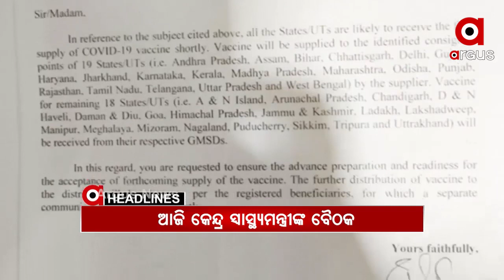Headlines 10Am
ଓଡ଼ିଶାରେ ବିଜେପି ରାଜ୍ୟ ପ୍ରଭାରୀ ଡି.ପୁରନ୍ଦେଶ୍ୱରୀ...
ଶୁଣୁନାହାଁନ୍ତି ସରକାର...
ପୁରୀ ସିଦ୍ଧ ମହାବୀର ଫ୍ଲାଏ ଓଭର ର୍ନିମାଣ ପ୍ରସଙ୍ଗ...
ଅନୁଗୁଳ ଓ ସାତକୋଶିଆ ବନଖଣ୍ଡରେ ଭିଜିଲାନ୍ସ ଚଢାଉ...
ଖୁବ ଶୀଘ୍ର ସାରା ଦେଶରେ ହେବ ଟୀକାକରଣ...
ସନ୍ଦେହ ଘେରରେ ପ୍ରମାଣ...
ହୀରାକୁଦରେ ପକ୍ଷୀ ଗଣନା ଆରମ୍ଭ...